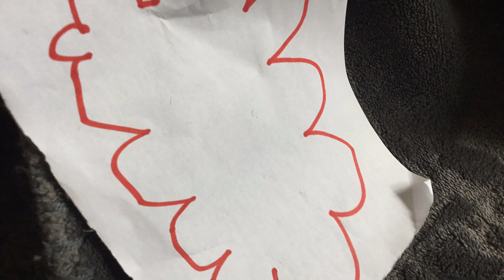The plambles ep 15: fluffy world